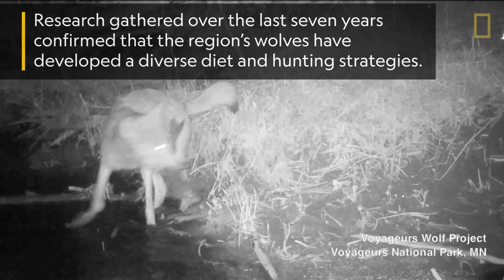Wolves Catching and Eating Fish: First-Ever Video | Nat Geo Wild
Groundbreaking research in Voyageurs National Park, MN, reveals that the region’s wolves developed a diverse diet that includes fish and fruit.

Read "The secret lives of fish-eating, beaver-ambushing wolves of Minnesota."